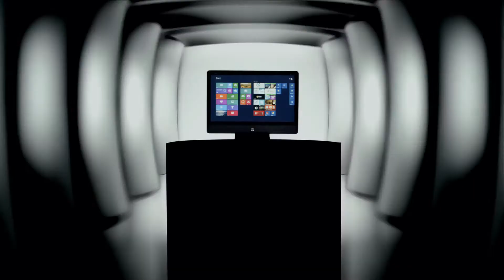3c13 HP ENVY Recline 27 All In One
HP ENVY Recline 27 All In One